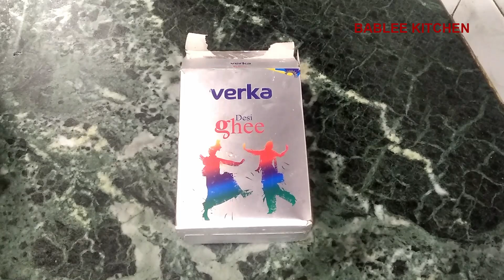गाजर पुलाव |Carrot Sweet Rice Jaggery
गुड़  ,गाजर  के  मीठे  चावल सर्दी  में  बड़े  चाव  से  खाये  जाते  है ,
इनको  खाने  से  शरीर  में गर्मी  आती  है। गुड़  गाजर  का  पुलाव
गुड़  ,गाजर  के  मीठे  चावल बनाने  का आसान  तरीका
jaggery ,carrot sweet rice is delicious dish of winter . It is one of the most famous dish of winter